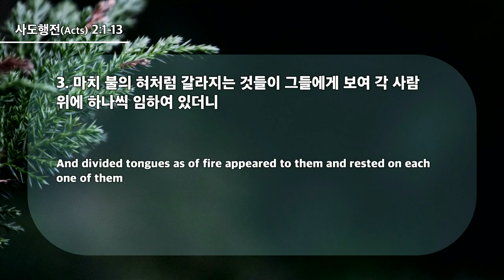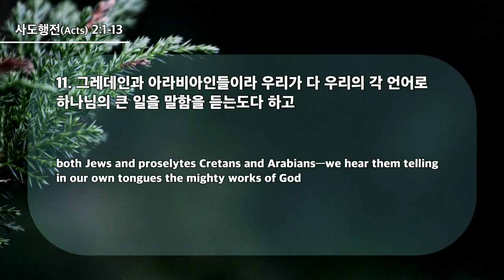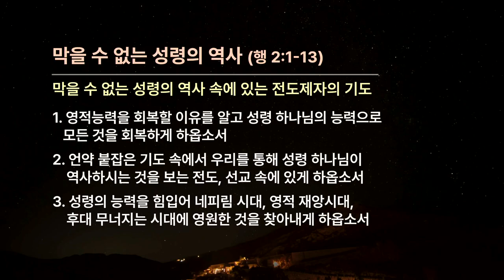20240519 La obra imparable del Espíritu Santo (Hechos 2:1-13)